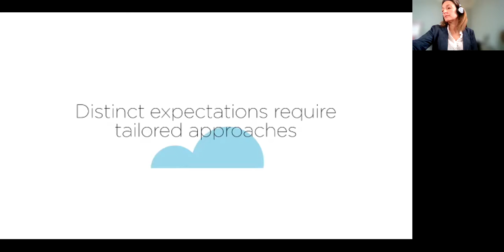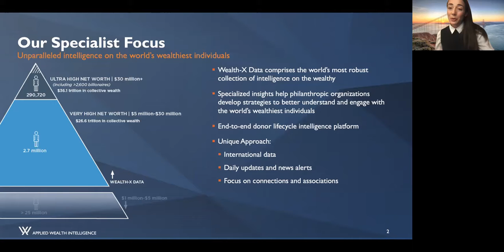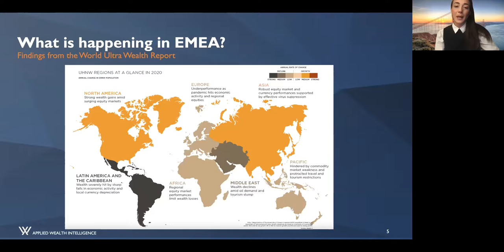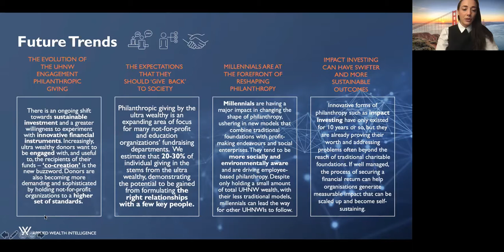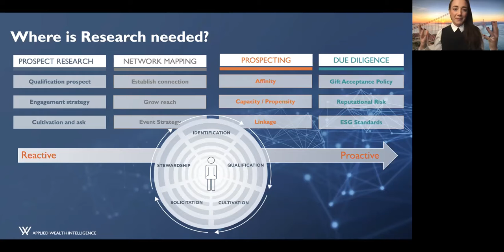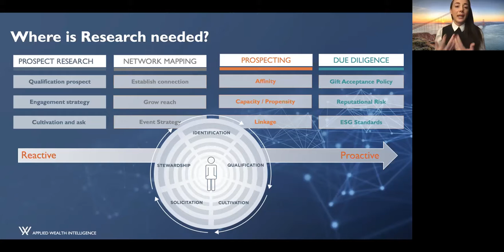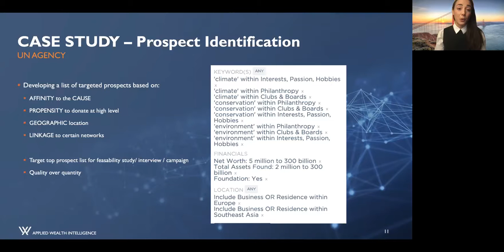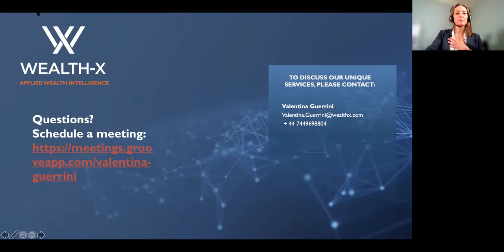PART 3 - IFAB2021 - Europe / Africa time zones - 9th November